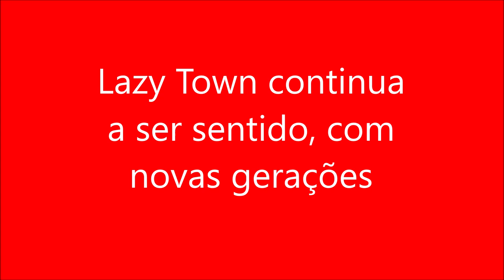Lazy Town continua a ser sentido, com novas gerações